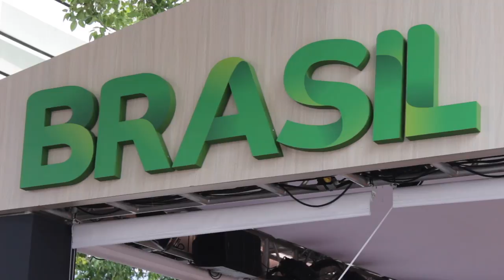¿Cuál es el papel que juega el sector Textil-Confección en la economía de un país?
El empresario y coach Internacional Juan Carlos Yepes (@juancarlosy) conversó con Enrique Gómez, Vicepresidente de la Cámara Colombiana de la Confección sobre el papel que juega el sector Textil-Confección en la economía de un país.